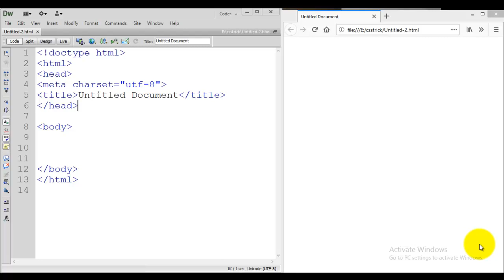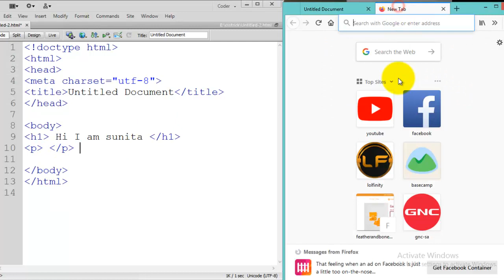body tag in html || Body html hindi || By Techno Sunita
About video

amazon
1. techno sunita
2. technosunita
3.css tutorial
4. web design css tutorial
5. css
6. css tutorial in hindi
7. Html

1. Body html element 2.Html 5 hindi urdu 3.Body html in urdu 4.Body html urdu 5. Body html in hindi 6.Body  7. Body tag